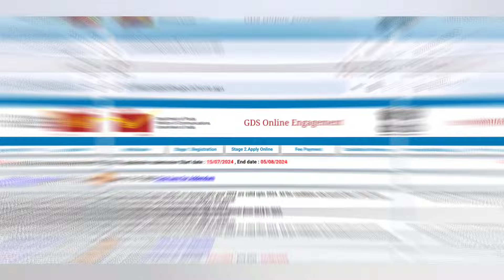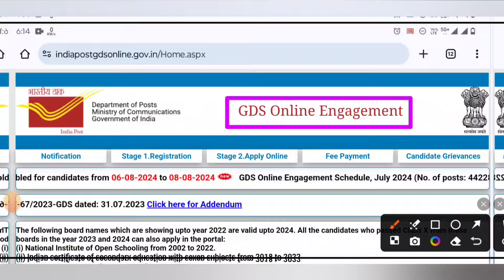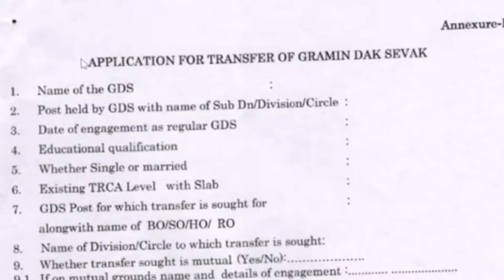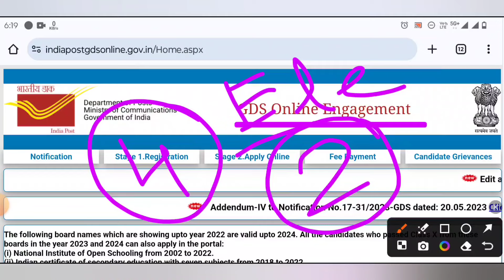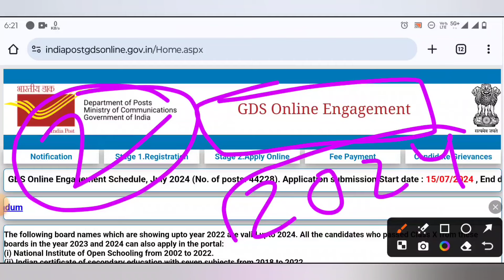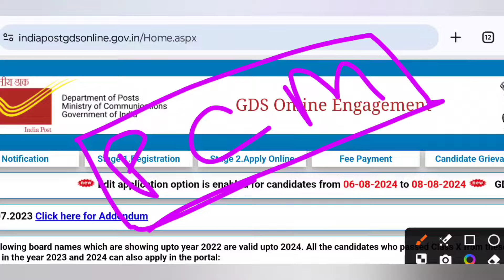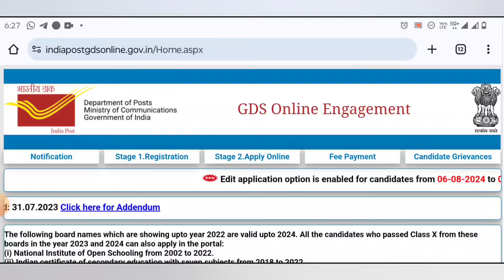GDS 2024 এ অনেকজন Reject হয়ে যাবে 😭| GDS Next Vacancy Update | GDS Recruitment Rules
Hello, friends...in this video I'm gonna tell you about GDS 2024 এ অনেকজন Reject হয়ে যাবে 😭| GDS Next Vacancy Update | GDS Recruitment Rules

If you have any query then do comment in video comment box or Join our Telegram channel for help more discussion.

Thank You to all of my Viewers